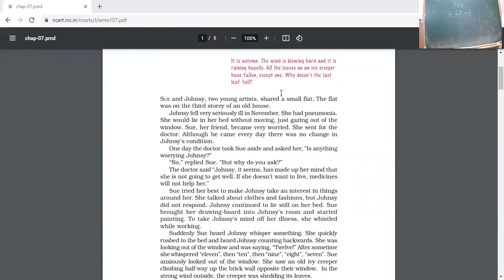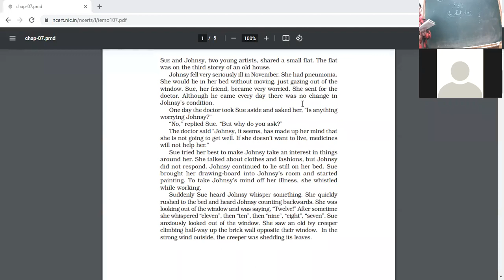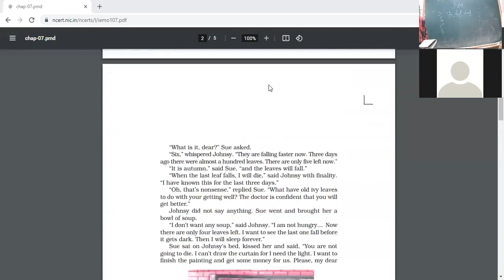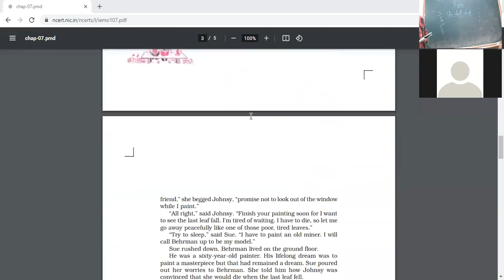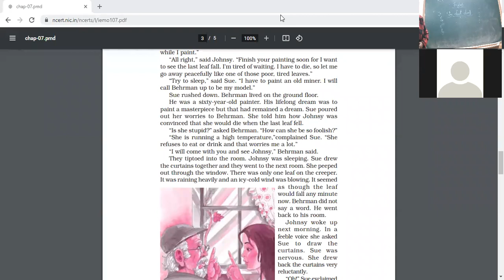12 1 22 eng 9B LAST LEAF